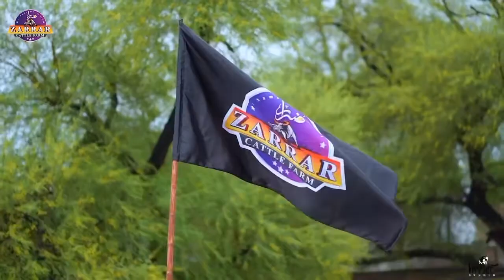beauti Of Cows 💗😍 | mandi kaa shaukeen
beauti of cows 💗😍

cow mandi collection